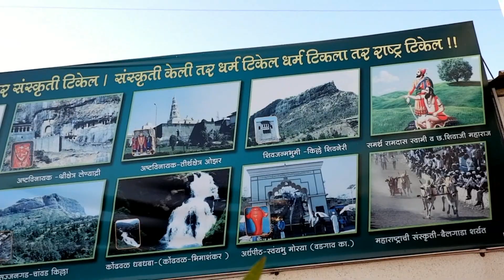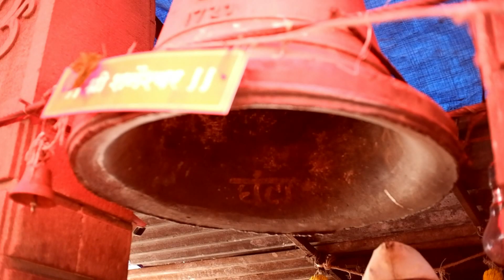Bhimashankar, a journey to beautiful land of Shiva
Bhimashankar, one of the 12 Jyotirling, journey to the land of Shiva, from Pune to Bhimashankar. It is about 125 kilometre from Pune in midst of forest in a hill. Journey blessed by the Lord and feeling of divine touch of Lord Shiva

Fb Link of pictures..